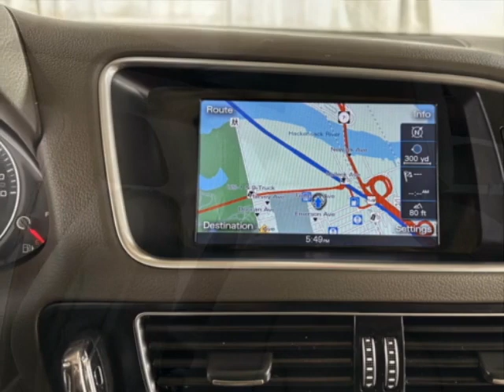2015 Audi Q5 quattro 4dr 2.0T Premium SUV - Jersey City, NJ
New Jersey State Auto Used Cars, Jersey City, NJ - Audi Q5 quattro 4dr 2.0T Premium